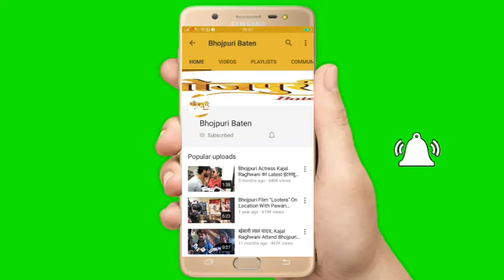लंका​ में सीता भोजपुरी फिल्म मुहूर्त सुब्बा​ राव निसारखान​